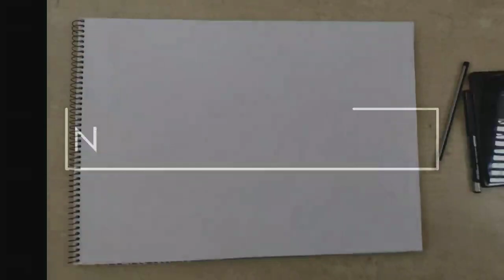Warli Art | Folk Art Painting | Warli Art step by step |लोक कला| Warli Art for Kids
About Video
Learn how to draw or paint warli painting group dance. This video has a demonstration done by the Artist and the Art educationist Mueen Akhtar to show folk art techniques, Warli art or Warli painting. This video will help you all to explain to you how to paint Warli and how to draw Warli folk art. This video will teach you to draw or paint Warli figures, Warli trees, and Warli style of Indian Painting. This video has a Warli art technique. It will clarify you about - Warli art for kids, Warli painting ideas, Warli painting on the wall, jivya soma mache, Warli painting borders, Warli art borders, unity in diversity paintings, Gond painting designs as well as Madhubani style. This video is useful for beginners to learn this Indian art step by step how to paint Warli or how to draw Warli. This creative Folk art is also widely used as a Mural or to paint on the wall for home décor and room décor. This is a very attractive and easy home décor idea. Folk art Warli painting or Warli art is one of the most popular Indian Handicrafts that is why so many Warli print wall art or Warli prints are demanding for home décor, textile designing, pot designing, and other designing. Indian Folk art Warli painting is a famous and world-renowned art style like American folk art, Tanjore Art, Madhubani, Gond, Tribal art, Pattachitra, Rajasthani Miniature. Warli art is Indian’s most popular and most usable art and one of the folk art for sale. It is easy to learn but has a great and wonderful result. So what are you waiting for, just pick brushes and colors and start painting Warli because Warli painting ideas is a great idea to paint.
This is the right place if you are interested in Fine Arts, Visual Art, Art History, Contemporary Artists, Classic arts Modern arts, Art Organizations, and Education related videos on youtube. You can find here videos on various Painting Art techniques like Watercolor, Oil Color, Acrylic color, pencil colors, pestle color, as well If you are a sketching lover, you will find the full tutorial of how to sketch or how to draw with pencil, sketching, drawing with pencil and other media like pen art, pen drawing, point pen drawing, and charcoal. Your suggestion, views, queries, doubts, and questions are most welcomed here in my comments box. Mueen Akhtar (Artist and Art Educationist) Fine Artist Mueen FineArtistMueen Visit me